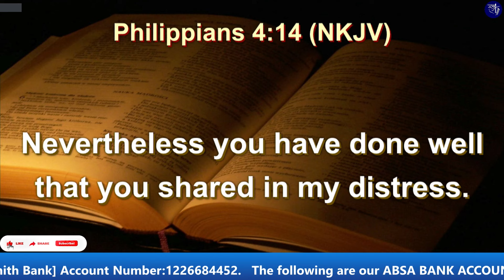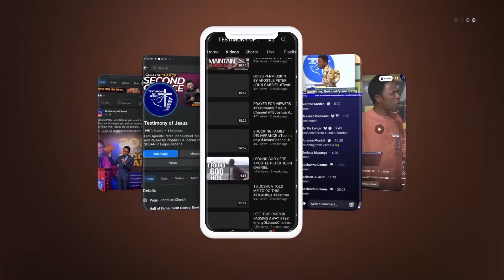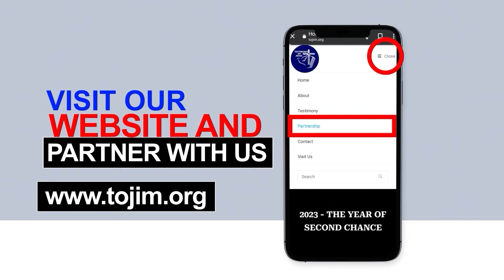HOW TO MAKE THINGS HAPPEN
I am Apostle Peter John Gabriel. Mentored by Prophet TB Joshua of SCOAN which is The Synagogue Church of All Nations in Lagos Nigeria. Currently Pastoring the TESTIMONY OF JESUS INTERCESSORY MISSION (TOJIM) In Port Harcourt, Rivers State, Nigeria

THIS IS THE TESTIMONY OF JESUS CHANNEL
 It is all about the Testimony of Jesus which is the Spirit of Prophecy (Revelation 19:10)

TESTIMONY OF JESUS
Our mission is to testify of JESUS CHRIST in Spirit and Truth to all inhabitants of the earth.
To Heal the sick and broken-hearted, Deliver those oppressed by the devil, Set the captives free, Reveal the MIND OF GOD to People and Nations and ultimately Lead our generation to the Kingdom of GOD. For our Citizenship is in Heaven and we eagerly await the coming of CHRIST. (Philippians 3 vs 20).